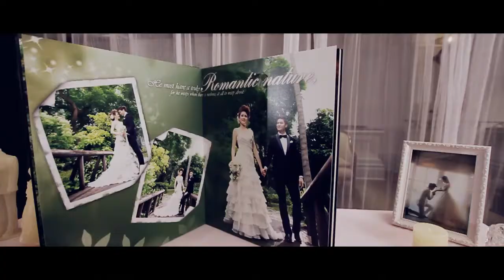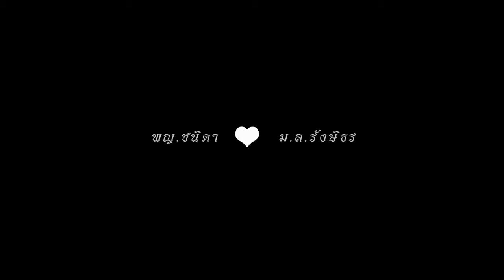Wedding Party Jib+Ko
Wedding Cinematography Created By A FILM BURN PRODUCTION TEAM